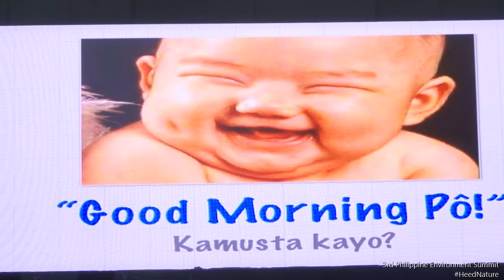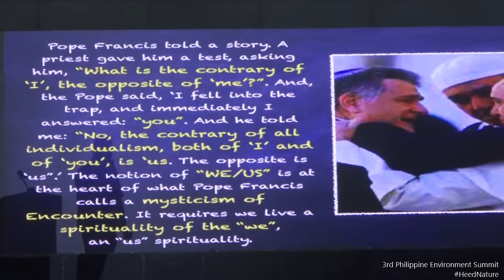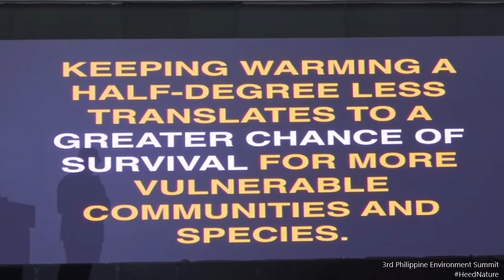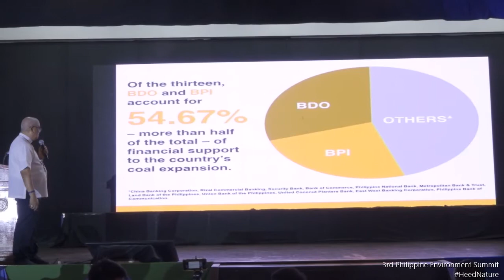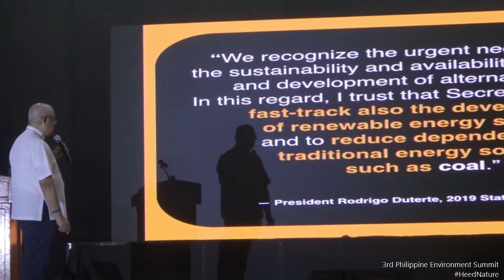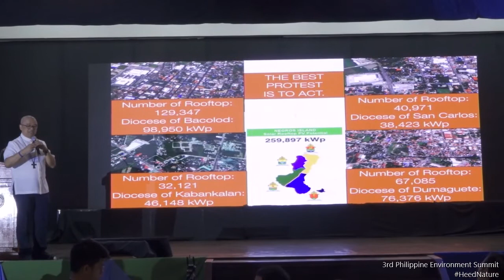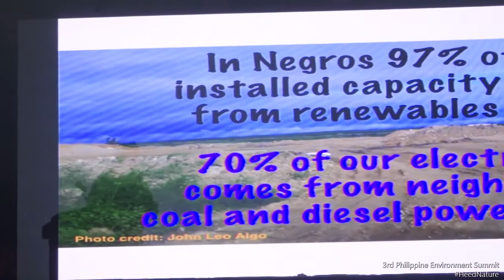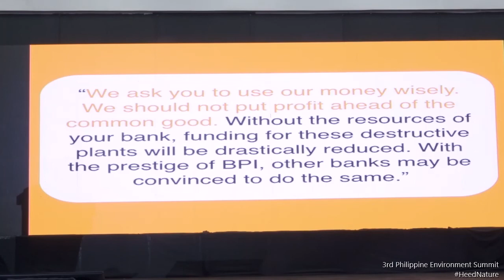Bishop Alminaza: "Withdraw from Coal!"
San Carlos Bishop Gerardo Alminaza echoed the call of many Filipinos being victimized by the negative impacts on health and biodiversity of coal power plants for the Philippine banking institutions, particularly the top supporters BDO and BPI, to stop investing in them during the 3rd Philippine Environment Summit held on February 26-28, 2020 at the Grand Caprice Convention Center, Cagayan de Oro City.

The 3rd Philippine Environment Summit, with the theme "Paradigm (re)Shift: Heeding Nature" is brought to you by Green Convergence Philippines and the Department of Environment and Natural Resources (DENR), together with the Forest Foundation, the Energy Development Corporation and the Foundation for the Philippine Environment, with the support of Xavier University, the Archdiocese of Cagayan de Oro, the City Government of Cagayan de Oro, and SEARCA, and media partners Mindanao Daily, BusinessWeek Mindanao, Eco-business, and The Cagayan de Oro Times Lifestyle Weekly.